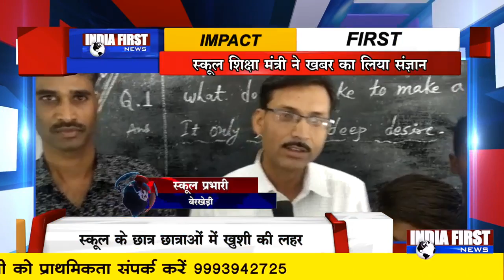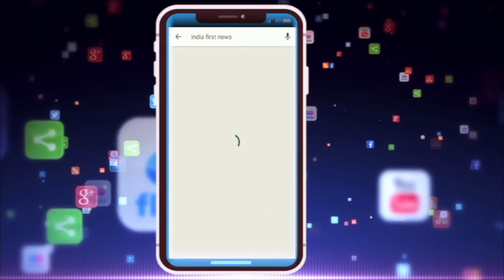BEGAMGANJ खबर से जागा शिक्षा विभाग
इंडिया फर्स्ट न्यूज की खबर का हुआ बड़ा असर- स्कूल शिक्षा मंत्री के पैतृक गांव बेरखेड़ी में दो शिक्षको की हुई पदस्थापना